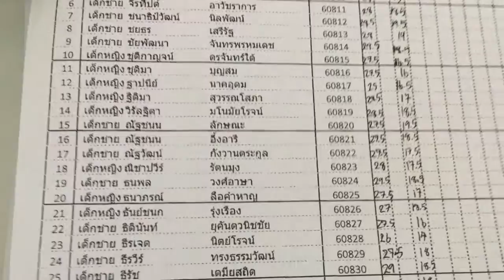อาจารย์ฝนเปิดใจ ในวันพบผู้ปกครอง ม.3/1 23 สิงหา 2558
อาจารย์ฝน สุภาพร คูหาทอง เปิดใจกับผู้ปกครองนักเรียนห้อง ม.3/1 โครงการ สอวน รุ่นแรก ของโรงเรียนอุดรพิทยานุกูล ในวันพบผู้ปกครอง 23 สิงหา 2558
อ.ฝน เป็นครูผู้ทุ่มเทให้กับการเรียนการสอนนักเรียน อาจารย์มีลูกศิษย์ลูกหามากมายที่ไปคว้ารางวัลโครงงานวิทย์ระดับประเทศมาแล้วหลายหน ทั้งๆ ที่อาจารย์มีปัญหาทางด้านสายตามาตลอด ส่วนตัวแล้วผมก็เคยเป็นลูกศิษย์อาจารย์ฝนสมัยตอนเรียนมัธยม ตอนนี้ลูกผม น้องกร และน้องเกน ก็ได้มาเป็นลูกศิษย์อาจารย์ฝนด้วย